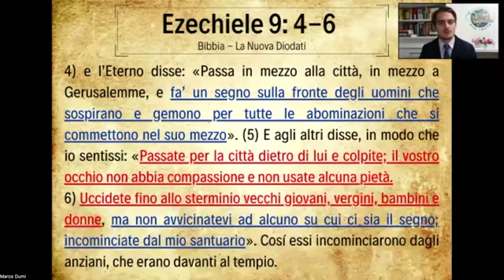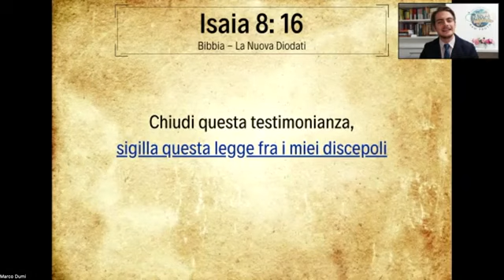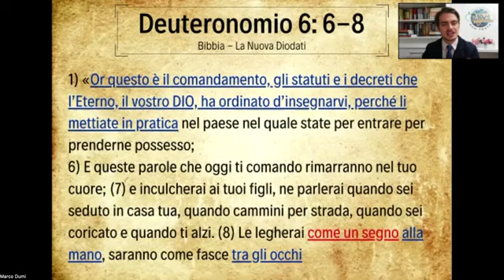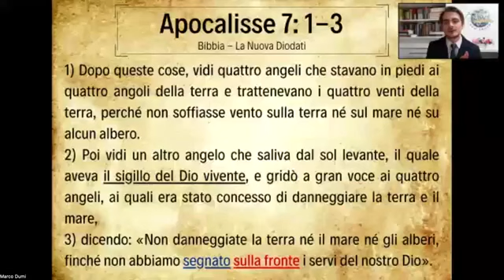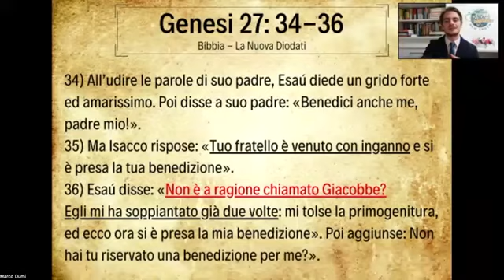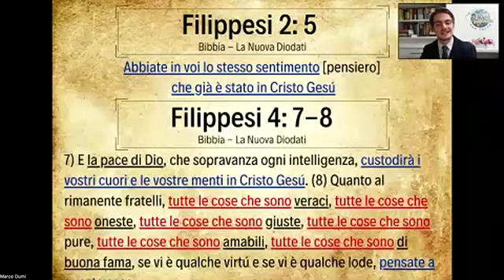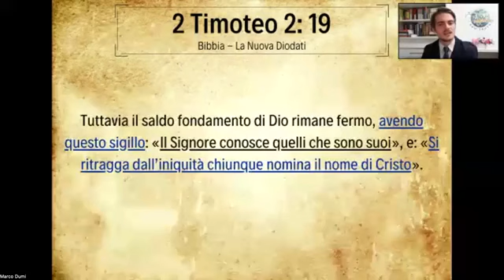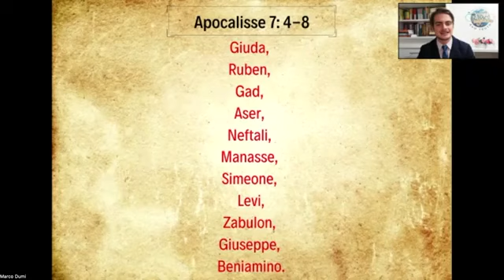2-Che cosè il Sigillo di Dio ?/Marco Dumi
Vi ringraziamo per le vostre preghiere e il vostro sostegno.